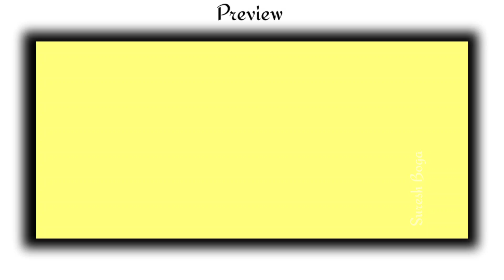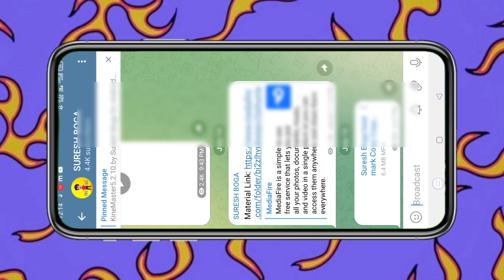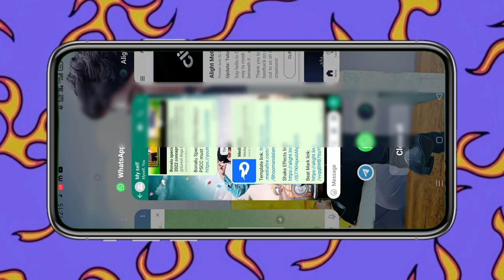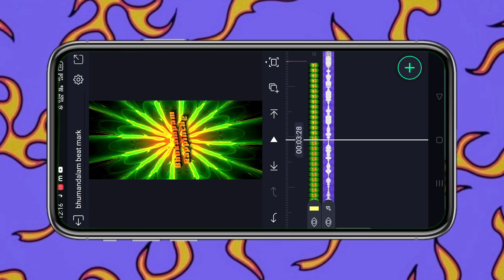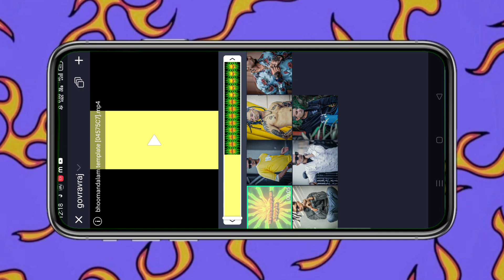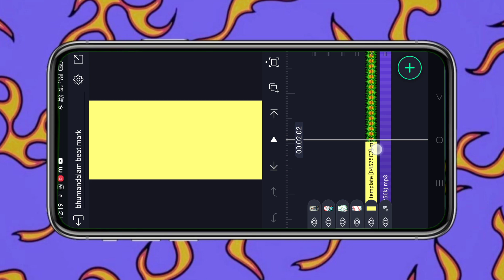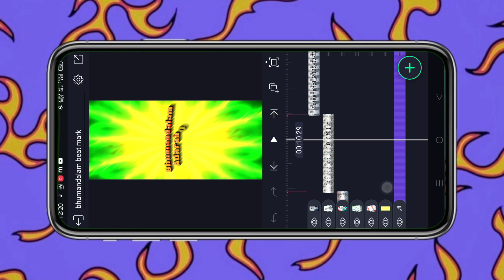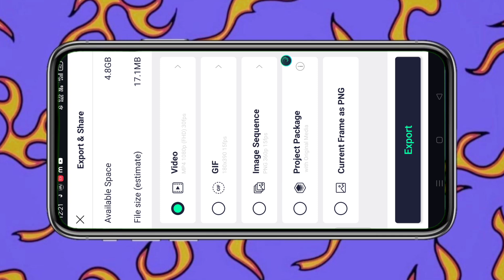🔥 New Insta Trending Hyderabad Model Video Editing in alightmotion in telugu in mobile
Template Link, Shake Effect Link and Beat Mark Link : ( password pettaledhu so like cheyandi video ni😅😜)